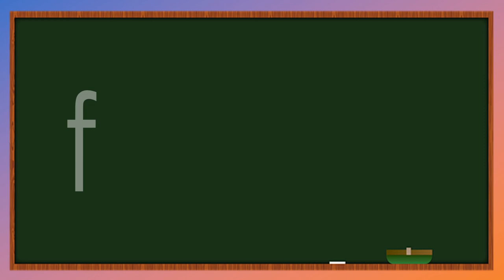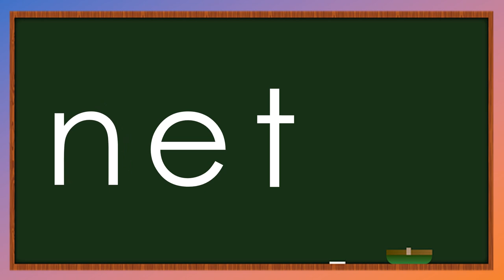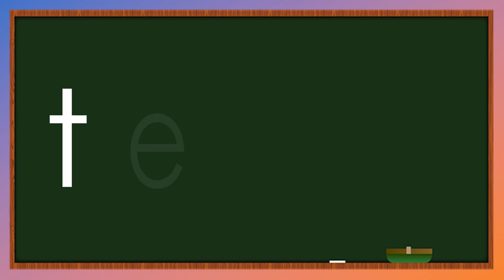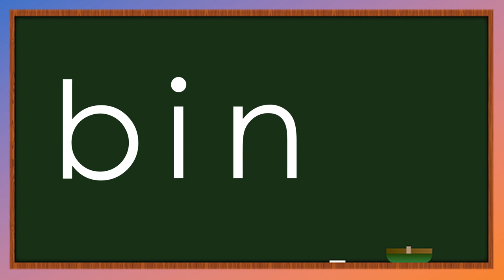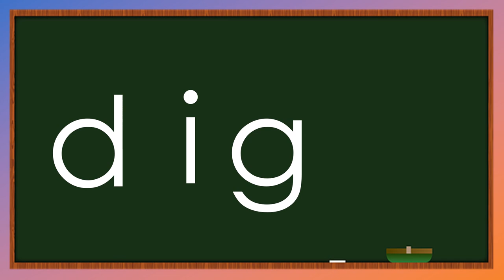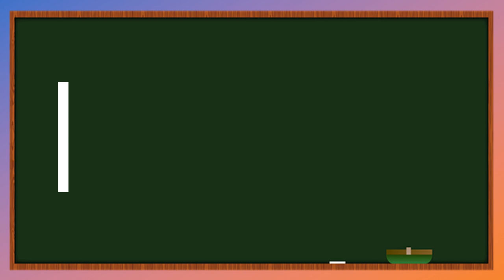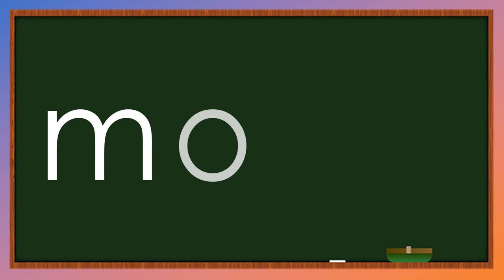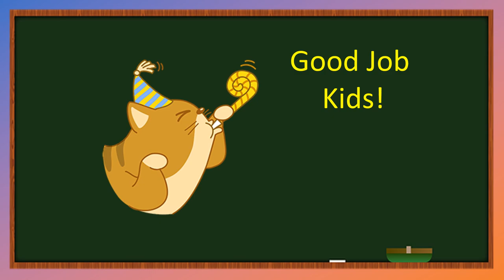LEARN TO READ / SHORT SOUND READING / COMPILATION OF SHORT SOUND WORDS / PHONICS / ALPHABETS /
In this video, the child will be able to learn and read the short sounds /a  e  i  o  u /. Once mastered, he/she will be able to read easily the 3 letter-blending.
See Filipino/Tagalog Version Here:  @BasaBata

Amazing Reading Program Parents Love:
Miracle Sound Puts Any Baby To Sleep.
Works Instantly!

Inside   @ReadKids
Sentences
Alphabets
Reading practice for kids
Phonics
Spelling words
Reading comprehension
Reading for grade 1
Short stories
Grammar
Science
Math
Bible verses